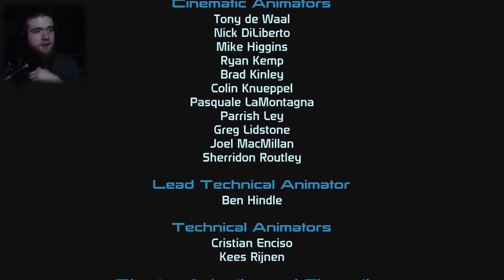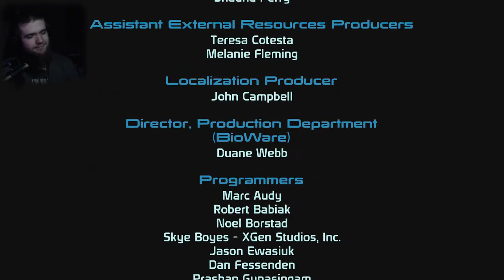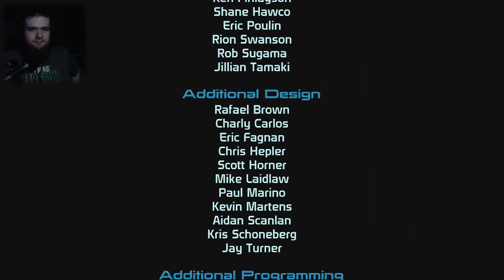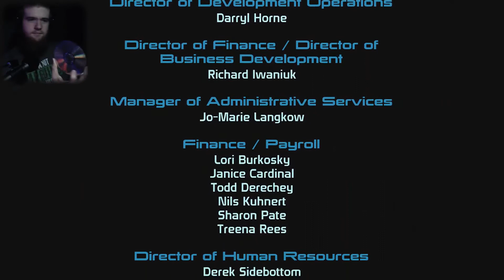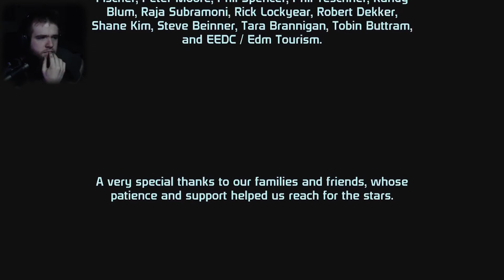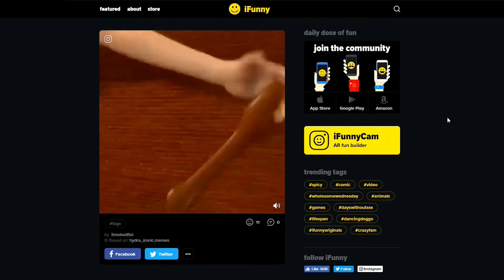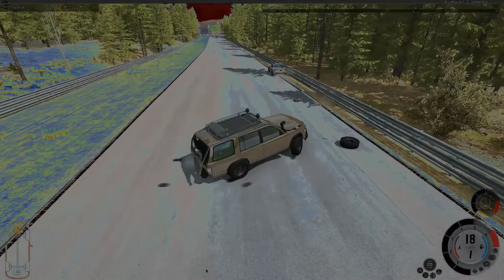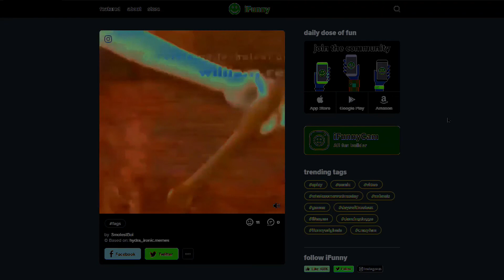The End | Mass Effect Part 25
I missed one thing unfortunately